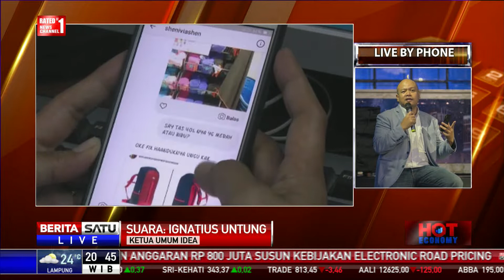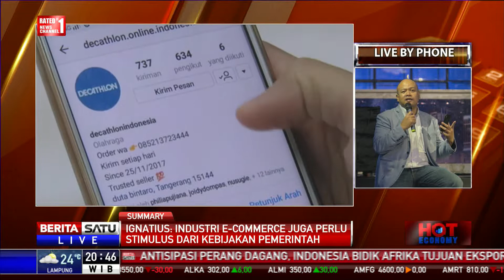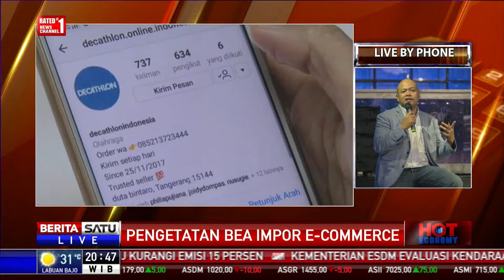Hot Economy: Pengetatan Bea Impor E-Commerce #4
Dengan diturunkannya batas bebas bea masuk bagi produk e-commerce impor, bagaimana sosialisasi dan mekanisme penerapannya nanti? Lalu bagaimana pula dampaknya bagi industri e-commerce Indonesia serta pengembangan ekonomi digital secara keseluruhan?

Facebook.com/BeritaSatuTV
Youtube.com/BeritaSatu